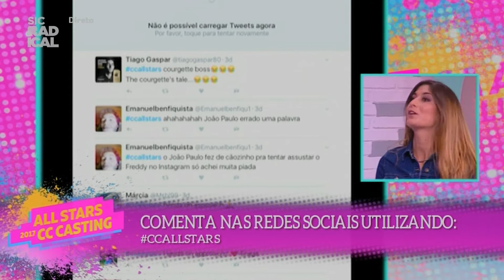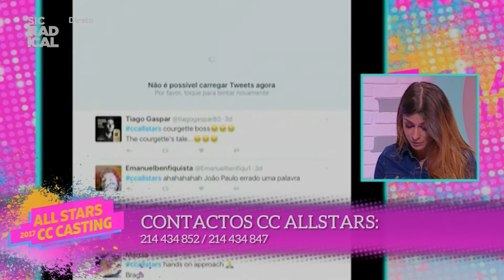17 06 26 Abertura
Com Mariana Coelho e Rita Camarneiro